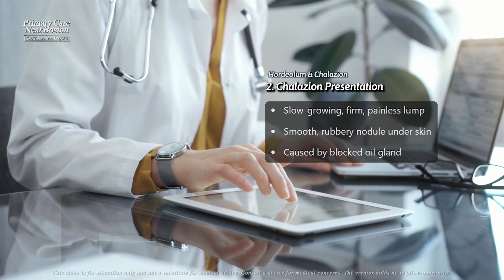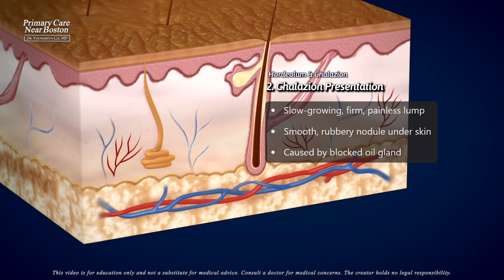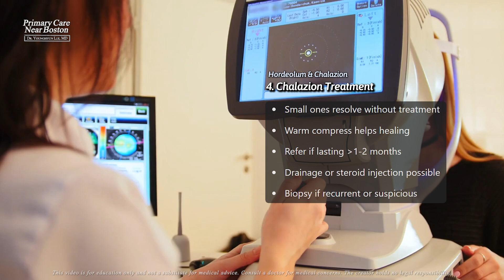Is Your Eyelid Swelling a Stye? How to Identify and Treat It!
In this video, we explore two common eyelid conditions: hordeolum (stye) and chalazion. Both cause eyelid swelling, but they differ in causes, symptoms, and treatment. Learn how to identify a painful stye caused by an infection, and how to recognize the painless lump of a chalazion, which results from a blocked oil gland. We'll also cover the best treatment options, including when to use warm compresses and when to seek medical help for drainage or further interventions. If you’re dealing with frequent styes or persistent chalazia, this video will guide you on next steps.